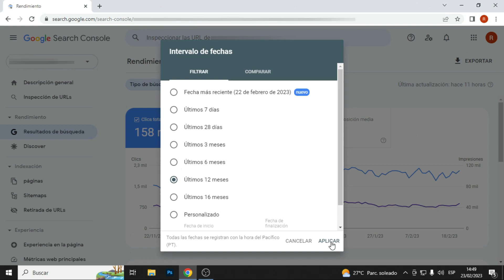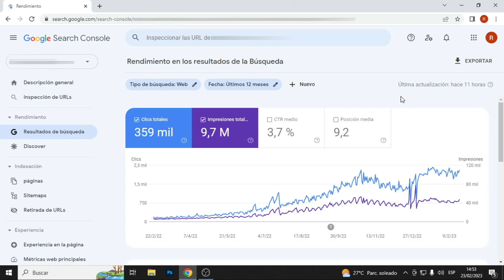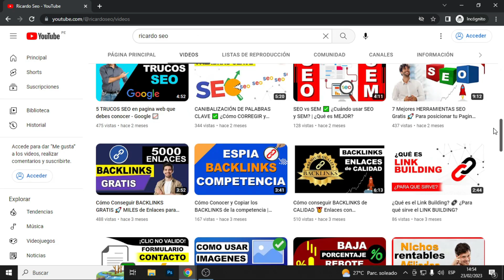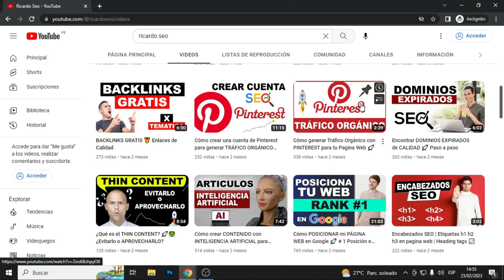Mas de 50K visitas en 28 días 🚀 Visitas Web Orgánico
Te mostrare resultados reales en base a estrategias SEO aplicadas para obtener mas de 50 000 visitas en 28 días (Orgánico)
Formas de AUMENTAR el TRÁFICO de tu WEB

Enlace grupo de Facebook para ayuda en la comunidad ⭐⭐⭐⭐⭐